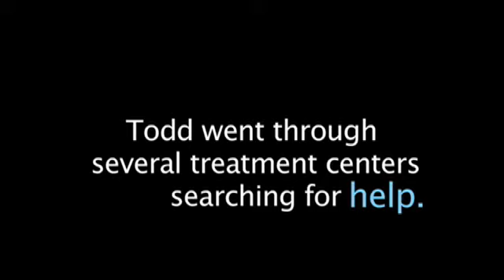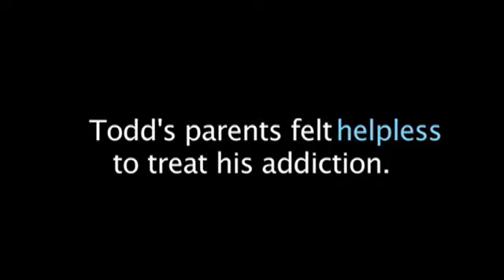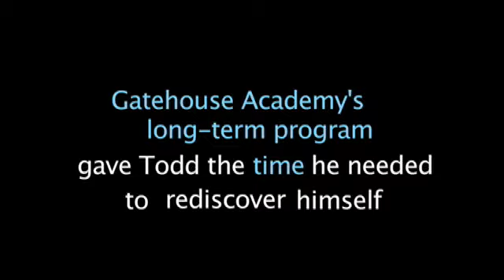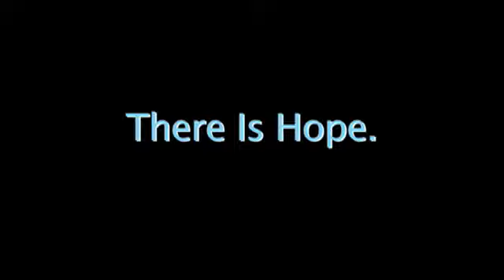Interview with Long Term Drug Rehab Gatehouse Academy Graduate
See the story of Todd, a graduate of Gatehouse Academy long term drug rehab center.